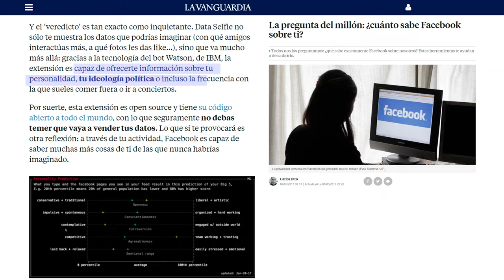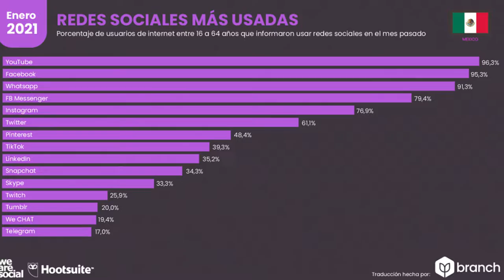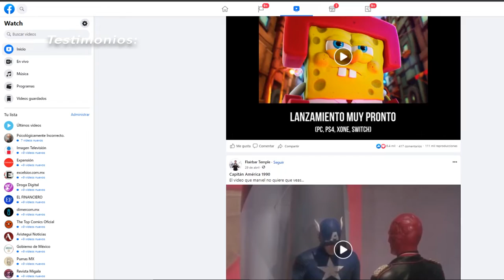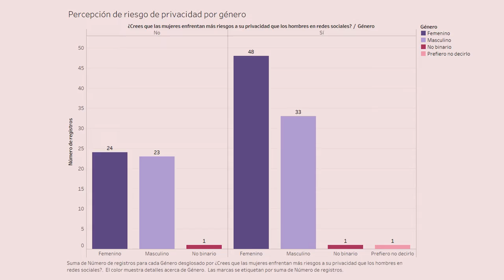Percepción de la privacidad en medios sociales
Proyecto Terminal.

Percepción de la privacidad en medios sociales: Facebook como interfaz persuasiva

Alumnos:
Luis Antonio Alvarado García
Eder García Ancira Astudillo
José Alfredo Jiménez Hernández

Asesores:
Dr. Rodrigo Gómez García
Mtro. Octavio Mercado González